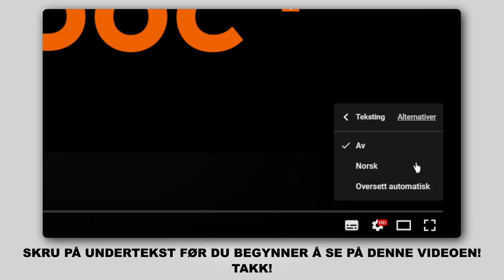Hvordan bytte luftfilter der på SEAT IBIZA 3 6L [AUTODOC-VIDEOLEKSJONER]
Hvordan bytte luftfilter på SEAT IBIZA 3 6L 1.4 Hatchback 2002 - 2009 [AUTODOC-VIDEOLEKSJONER]

Luftfilter for kjøretøyet SEAT Córdoba II Saloon (6L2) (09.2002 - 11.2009) / SKODA Fabia I Hatchback (6Y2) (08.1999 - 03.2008) / SKODA Fabia II Hatchback - 12.2014) / SKODA Roomster (5J) (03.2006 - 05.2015) / VW Polo IV Hatchback (9N) (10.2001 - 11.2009) bør som regel erstattes i én og samme prosedyre. Det er imidlertid noen små forskjeller, på grunn av spesifikke egenskaper ved kjøretøyets design.

🛠️ Verktøyene du trenger for å erstatte luftfilter:
- phillips-skrutrekker
- mikrofiberhåndkle
- skjermtrekk